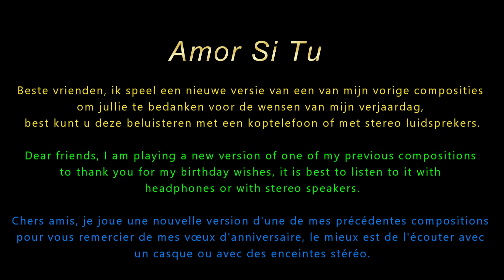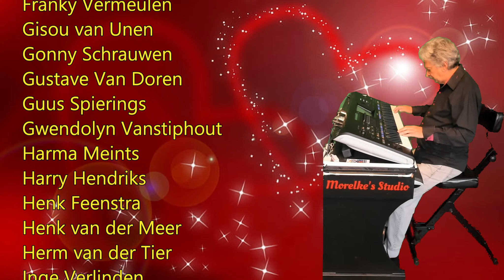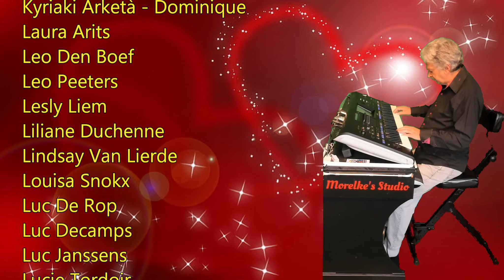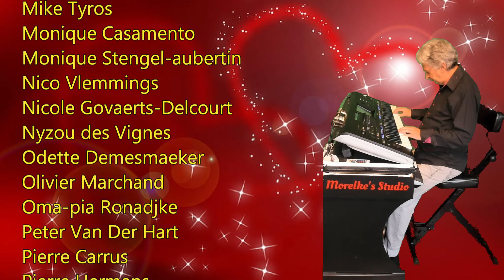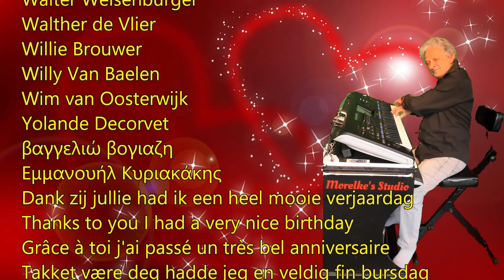Amor Si Tu Dear friends, I am playing this compositions to thank you for my birthday wishes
Alain Lejeune
Alex Rikkers
Alfred Putter
Aline Ferrer
Andre van Campenhout
Andre Vossen
André Ysebaert
Angela Rodger
Anneke Reijgwart
Anne-Marie Wolff
Arie Vink
Benny Smets
Berlinda Vanacker
Bert Remkes
Bert Vanstiphout
Bianca Gravis
Carla Bongiorno
Catherine Bricout
Celina Viotto
Céline François
Chetklaus KB
Chris Brown
Cindy Vanstiphout
Cis Van Ommeren
Co Vromans
Coen Psr
Daniëlle Gybels
Désirée Kühtreiber
Detlef Kreder
Diane Vanstiphout
Didier Franskin
Didy Jacobsen Hol
Dominique Landry
Edith Goddaert
Elaine Njerve-Zack
Ellen Gijsen
Elly Stam
Eric Van de Voorde
Erik Blattler
Erwin Vanstiphout
Françoise Daminet
Frank Verlinden
Frank Voet
Franky Vermeulen
Gisou van Unen
Gonny Schrauwen
Gustave Van Doren
Guus Spierings
Gwendolyn Vanstiphout
Harma Meints
Henk Feenstra
Henk van der Meer
Herm van der Tier
Inge Verlinden
Jack Haveman
Jacky De Staercke
Jacquelien Smit
Jacqueline Gravier
Jan Terstall
Jean-marie Nys
Jean-Pierre Goblet
Jean-pierre Vanquickelberghe
Jim Boriau
Jo Claes
Joe Dobelyou
Johan Vanstiphout
Joke Pierik-van Der Veen
Joris Van der Mueren
Jos Cuppens
Jos Rita Lemoine Arits
Jos Van Lierde
Jos van Passel
Josiane Pap
Josiane Pascale Ide
Karin - Frida - Nikolai
Karl Heinz Daub
Kyriaki Arketà - Dominique
Laura Arits
Leo Den Boef
Leo Peeters
Lesly Liem
Liliane Duchenne
Lindsay Van Lierde
Louisa Snokx
Luc De Rop
Luc Decamps
Luc Janssens
Lucie Tordoir
Lydie Meurs
Magda Clerckx
Manthi Prentza-Katsarou
Marc Thysebaert
Marcel Wiske
Marianne Eeckelaert
Marie-France Proulx
Marina Demesmaeker
Melina Selalma
Mike Tyros
Monique Casamento
Monique Stengel-aubertin
Nico Vlemmings
Nicole Govaerts-Delcourt
Nyzou des Vignes
Odette Demesmaeker
Olivier Marchand
Oma-pia Ronadjke
Peter Van Der Hart
Pierre Carrus
Pierre Hermans
Rebecca Luna
Rini Heeren
Rob van der Zalm
Robert Jansen
Roger Bisschops
Rolande Evangelisti
Ron Vermaning
Ronald Kattevilder
Rony Baert
Rosane Bullman
Rudi Vanstiphout Lijnen
Ruud Peters
Sabine Ide
Simone Kenis
Sonia Velghe
Steef Gahrmann
Sylvie Ti-cacou Proulx
Tamara Martin Benitez
Theo Thijs
Theo van Vlokhoven
Theo Withagen
Thierry Meunier
Tiffany Vanstiphout
Tonino Fontana
Truus Beursgens
Valérie Doumont
Van Lierde Rudi
Van Stiphout An
Vanessa-Richard Mathijs-Damen
Vincent Schollaert
Vincent Wtterwulghe
Walter Weisenburger
Walther de Vlier
Willie Brouwer
Willy Van Baelen
Wim van Oosterwijk
Yolande Decorvet
βαγγελιώ βογιαζη
Εμμανουήλ Κυριακάκης